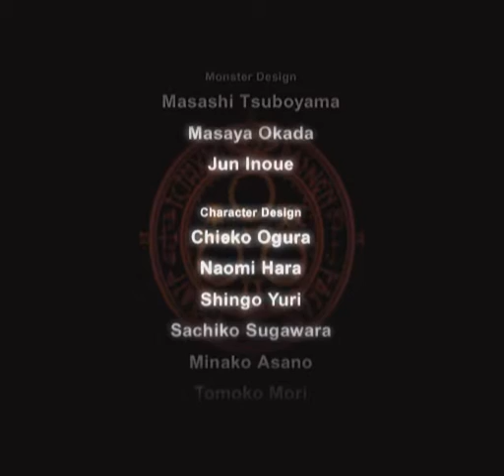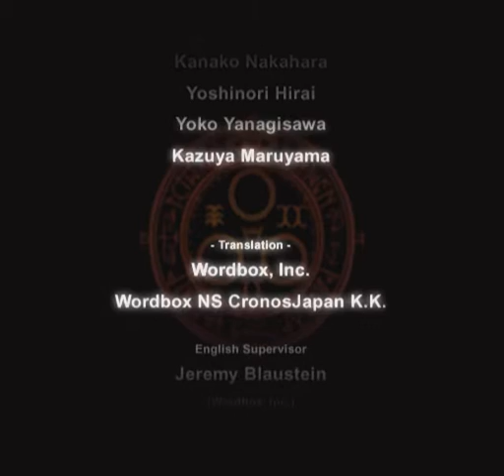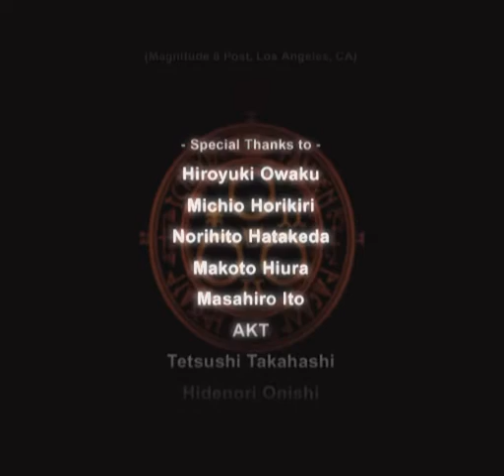Silent Hill 4 - Credits